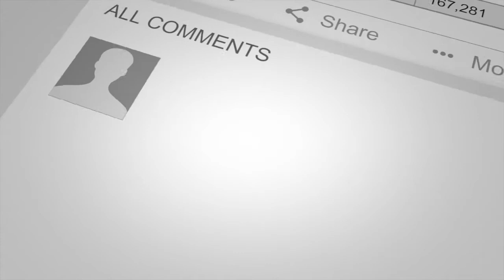Vlogtobre: Jour 12 - Montreal, amis et Stade Olympique - Victor Voyage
Un vlog sur 2 jours et une promenade autours du Stade Olympique